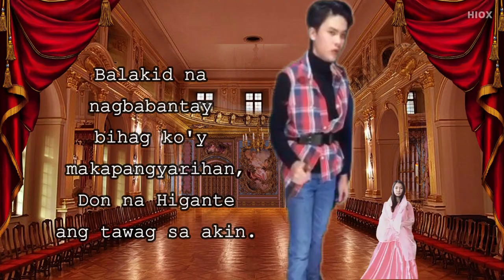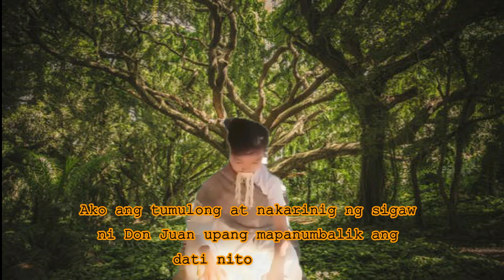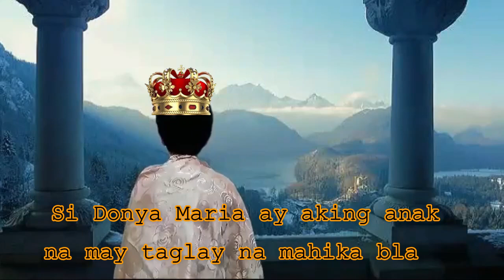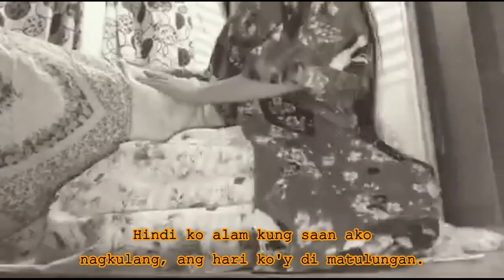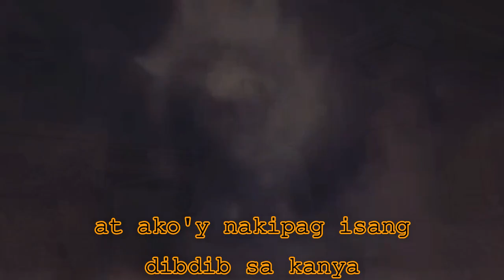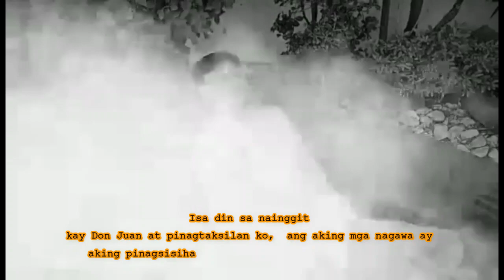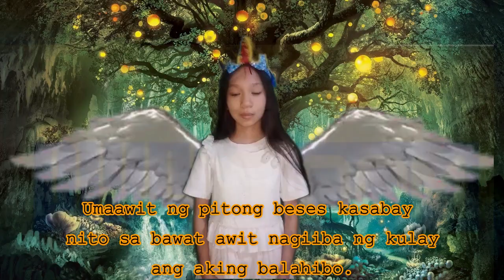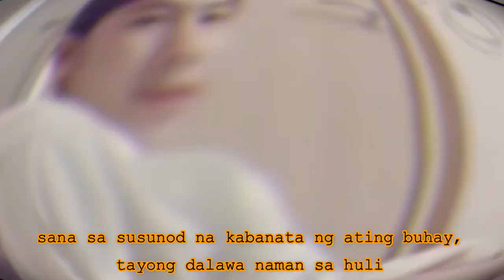Ibong Adarna Cosplay